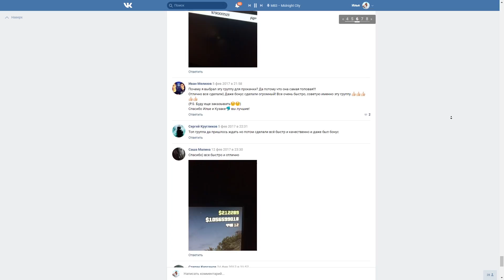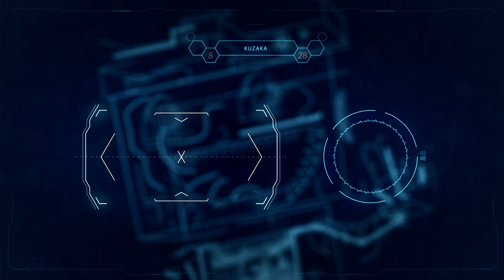НОВЫЙ ЭЛЕМЕНТ ПАРКУРА!? БОМБИМ С ЛИРОЕМ НА АЗИАТСКОМ ПАРКУРЕ В ГТА 5 ОНЛАЙН !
НОВЫЙ ЭЛЕМЕНТ ПАРКУРА!? БОМБИМ С ЛИРОЕМ НА АЗИАТСКОМ ПАРКУРЕ В ГТА 5 ОНЛАЙН ! СЕГОДНЯ ЛИРОЙ ВЕРНУЛСЯ ИЗ АРМИИ И МЫ ПРОХОДИЛИ 3 ЧАСА АЗИАТСКИЕ ДЫРОЧКИ В ГТА 5 ИЛИ ПАРКУР СКИЛЛ ТЕСТ В GTA 5 ONLINE .